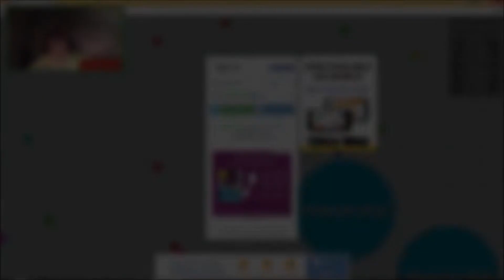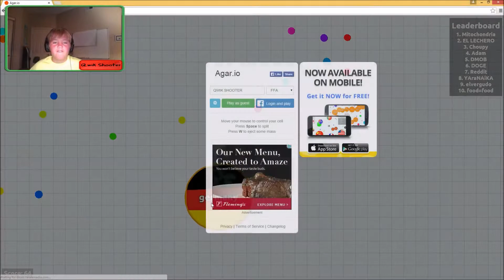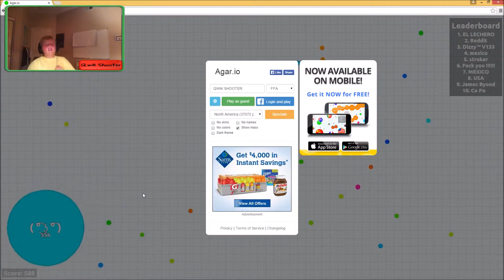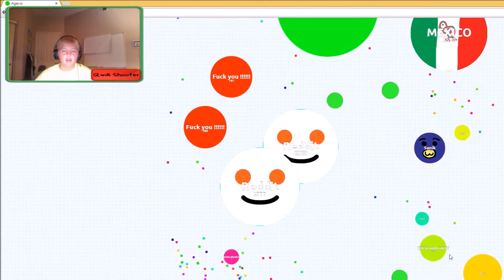I'm Bad At This!!! | AGAR.IO Episode 1